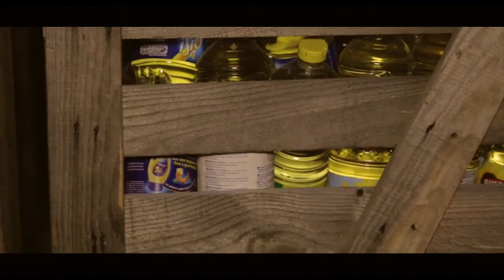La Banque Alimentaire de Bordeaux et de la Gironde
Le Jury du Festival du Film d'Entreprise,  du Club des Entreprises de Mérignac a attribué le "Coup de Cœur du Jury" à la Banque Alimentaire de Bordeaux et de la Gironde !